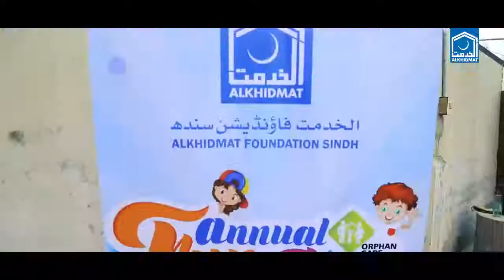14th Fun Gala 2K18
Sindh: ( July 14th 2018 ) Alkhidmat Foundation Pakistan chapter Sindh arranged a Fun Gala for 400 registered Orphans of distt. Hyderabad, Badin, Mirpurkhas, Nawabshah, Badin & Sanghar at Dream World Resort Karachi. Children enjoyed Swimming, different types of sliding and riding with special buffet at Lunch